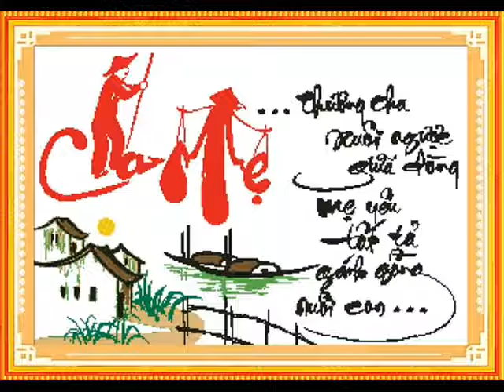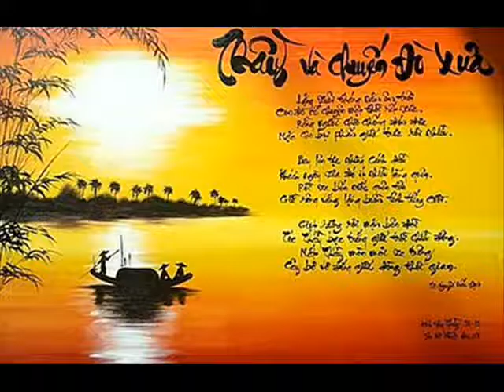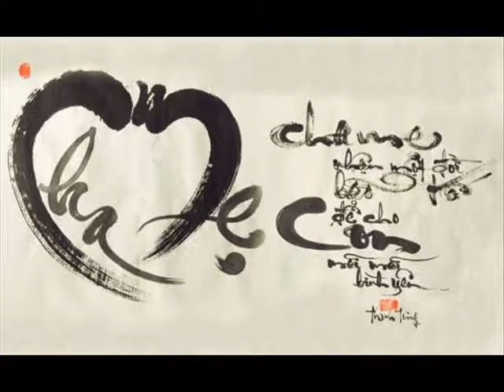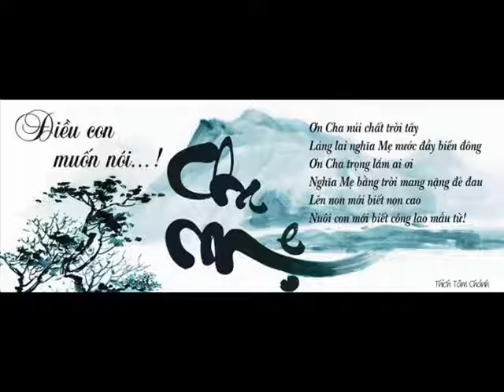ID 0596829 89